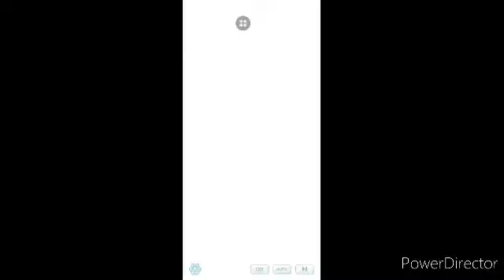Pokemon Master Ex Giovanni Story Sync Pair Stories Lurking Shadow Event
Well yeah I will do another gameplay anyway so yeah I got all cutscene giovanni story anyway well I play this game a lot man anyway I play other games so yeah guys enjoy make sure subscribe and leave a like I talk you guys latter